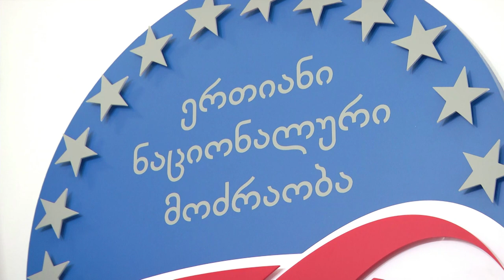შეეშვით სუსი-ს დაკვეთების შესრულებას, შეეშვით პარაზიტირებას - ხატია დეკანოიძე